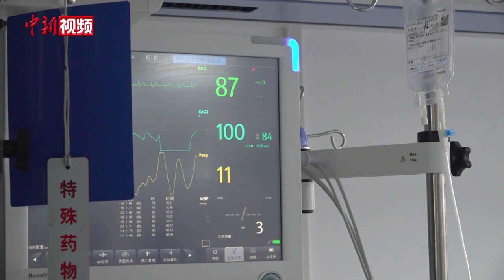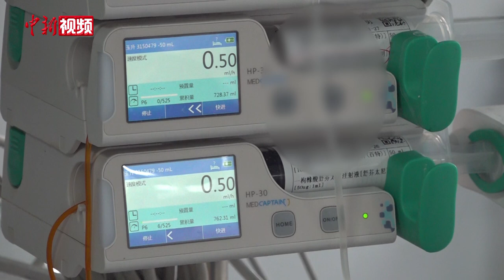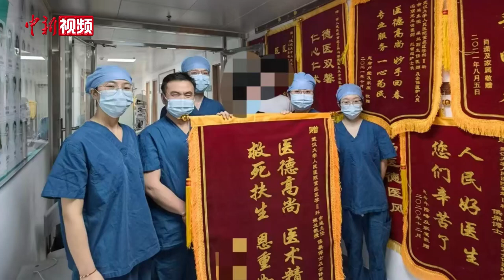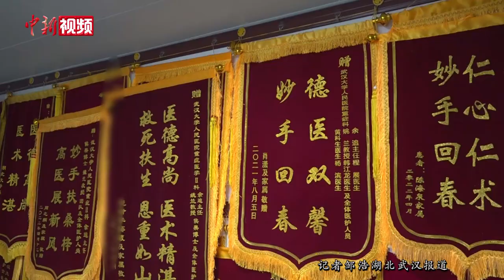17岁少女濒临“脑死亡” 捐器官前被救回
近日，湖北咸宁市17岁女孩小雨服下一整瓶药物后陷入深度昏迷，临床进入脑死亡状态。悲痛欲绝的家人一度想到“要捐献器官来延续女儿的生命”。武汉大学人民医院器官捐献协调员戢春兰为争取最后一线生机，紧急联系武汉大学人民医院重症医学II科医护团队，携手奇迹般唤醒年轻的生命。